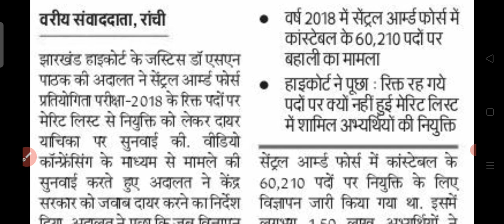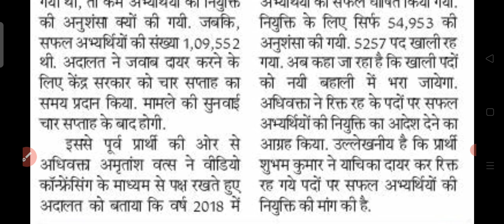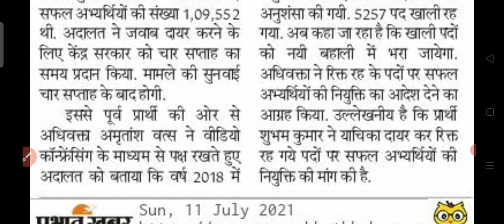SSC CONSTABLE GD WAITING LIST UPDATE